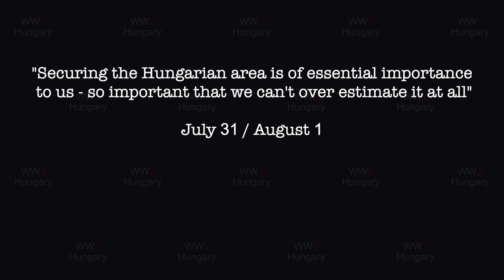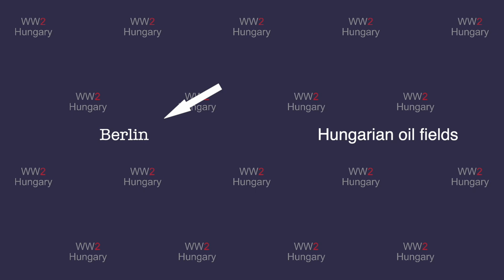History of Hungarian Oil in WWII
This video should satisfy those wishing to learn more about how Hungarian oil participated and shaped the Second World War. If you would like to learn more about Hungarian oil during the Second World War, please check out the sources below. Enjoy!

Sources:
1) Hungarian economy, policy and the Hungarian American Oil Co. (MAORT), by Lajos Srágli.
2) “Légiriadó vigyázz!” Angolszász légitámadások a magyar olajipar ellen 1944/45-ben Doktori (PhD) értekezés, by Cseh Valentin.
3) Standard Oil Company (New Jersey) and Oil Production in Hungary by MOART 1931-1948, by EUROGASCO and Standard Oil Company (New Jersey)
4) Take Budapest!, by Kamen Nevenkin
5) Drama Between Budapest and Vienna, By Georg Maier
7) Simon Papp, a Prominent Hungarian Petroleum Geologist: How to Run Exploration Projects from a Prison Cell, by Gabor Tari and István Bérczi.
8) Hungary, by Ernst Christian

Timestamps:
Intro 0:00-0:43
Sources 0:44-0:56
1920s through 1930s 0:57-2:30
Simon Papp 2:31-3:00
EUROGASCO and Standard Oil of New Jersey 3:01-3:53
First oil fields 3:54-4:30
MOART first period of activity 4:31-7:52
MOART second period of activity 7:53-10:13
Fate of Hungarian oil 10:14-14:57
Rebound 14:58-15:39
outro 15:40-15:52